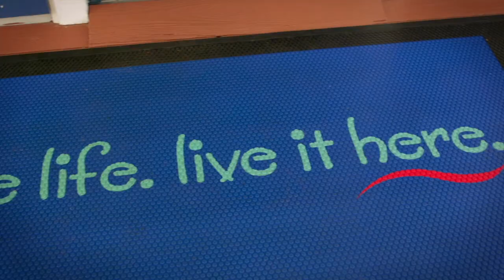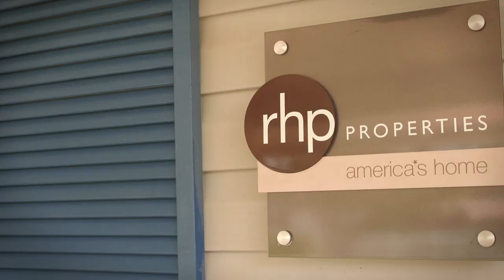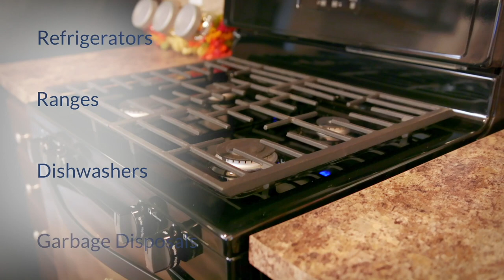We Are RHP: The Largest Private Manufactured Home Owner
Discover the best manufactured home community in your area! Our homes offer affordability, comfort, and convenience in a welcoming neighborhood. Explore available homes and amenities designed for quality living.

RHP Properties is an accomplished real estate investment firm specializing in the acquisition and professional management of manufactured home communities. We own and manage a more than 370 manufactured home communities with over 80,000+ sites spanning 30 states, with a combined value of approximately $6+ billion. We are the largest private owners in the industry.

Our organization's success stems from the ability to effectively target and acquire well-located Manufactured Home Communities, whose value can be enhanced through RHP’s comprehensive and competent management. RHP is committed to creating a wonderful environment where our residents always enjoy a well-maintained and attractive community.

RHP Properties is America's Home.
Live Life. Live it Here.

Looking for affordable housing options? Visit us today to tour our homes and find out more. Learn about financing options and community features.